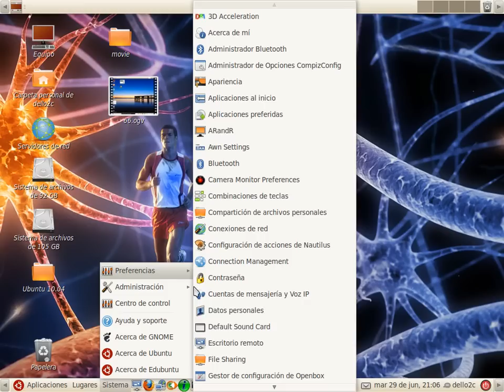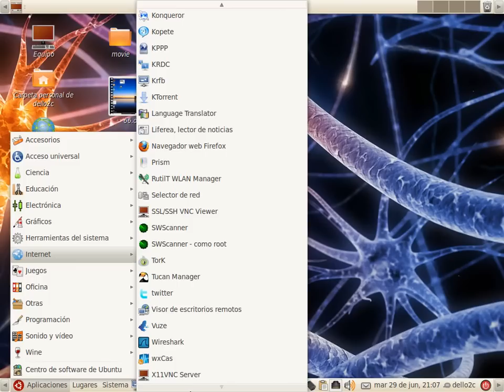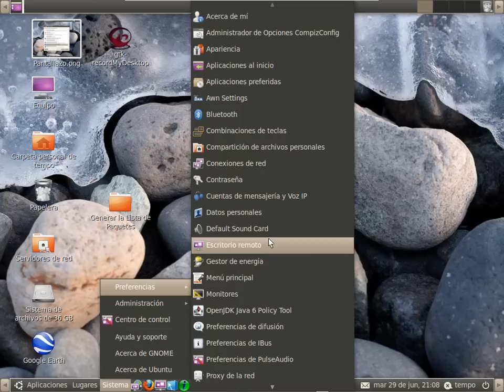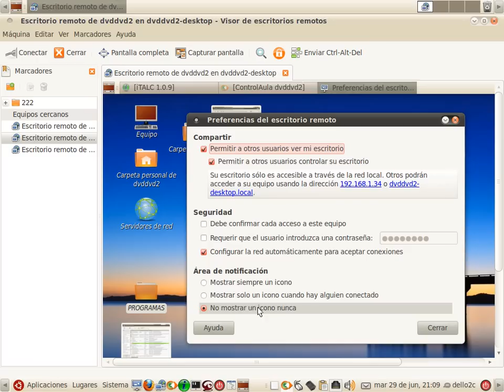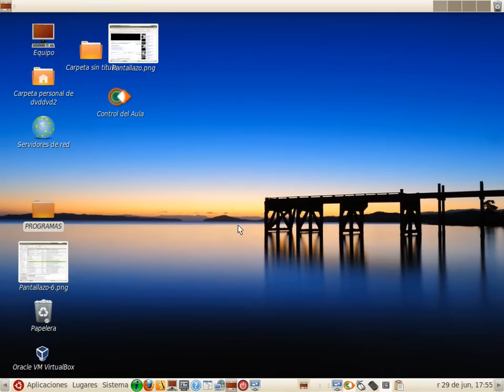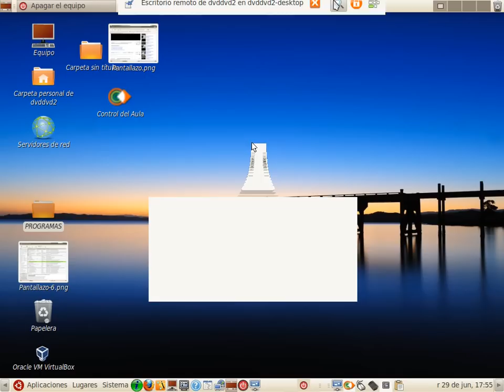1 de 2 Visor de escritorios remotos Lan Windows Ubuntu VNC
1 de 2 Visor de escritorios remotos Lan red local Windows Ubuntu VNC
Segundo vídeo.
2 de 2 Visor de escritorios remotos Internet Windows Ubuntu VNC
Para Windows descargar